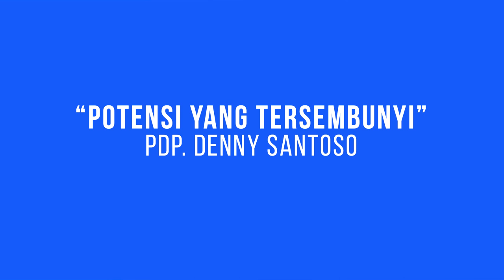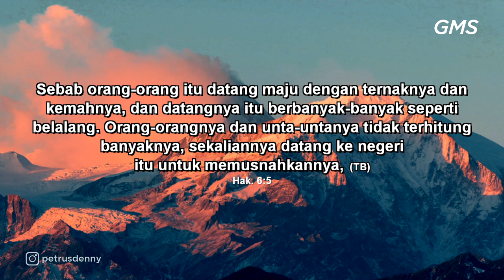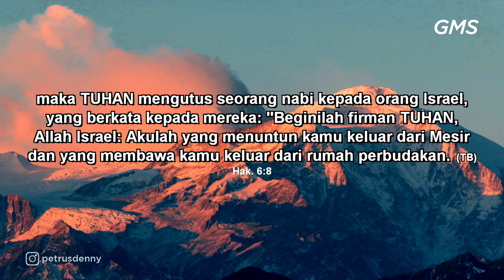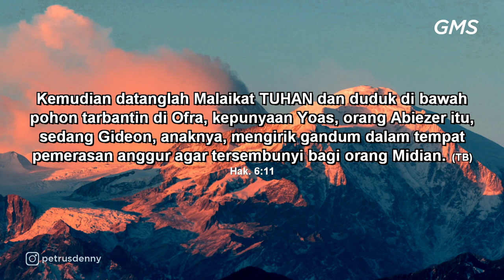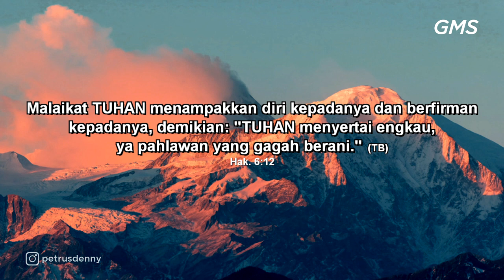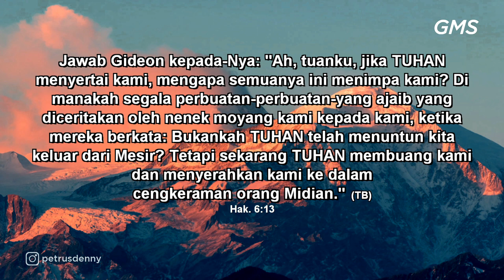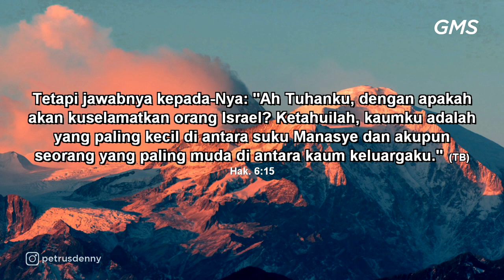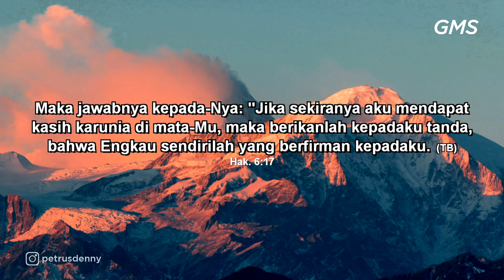GMS Salatiga - Potensi Yang Tersembunyi - Pdp Denny Santoso